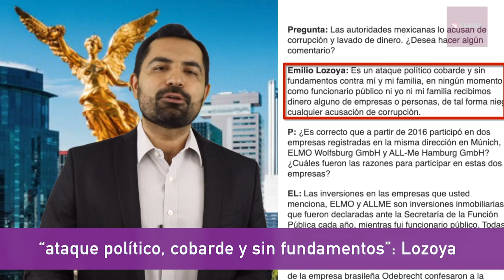El Resumen de la Semana con César Aldama 29 de julio al 2 de agosto 2019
Responde Lozoya desde su escondite
Los señores de internet
Guardia Nacional conoce el metro
Reduce la migración desde México
Sube y baja en el muro
Temas a seguir